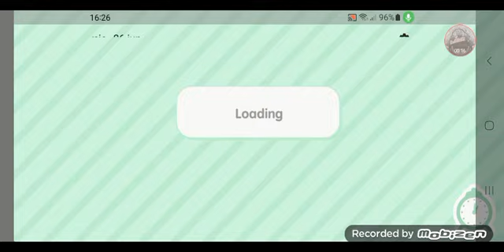O nouă serie cu Maria pe toca boca!💕💞💕💞💕💖💞💓💞💗💞💓💖💞💕💓💖💗